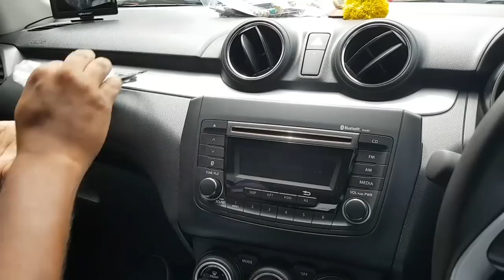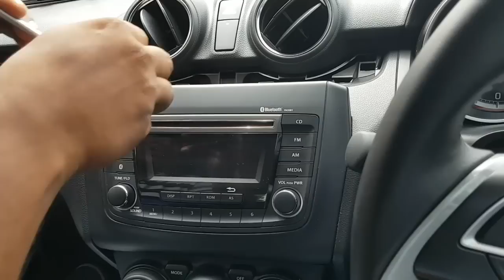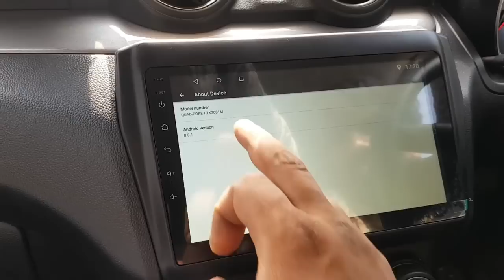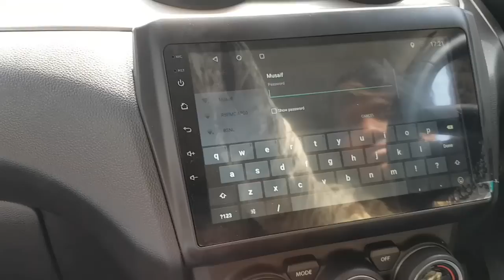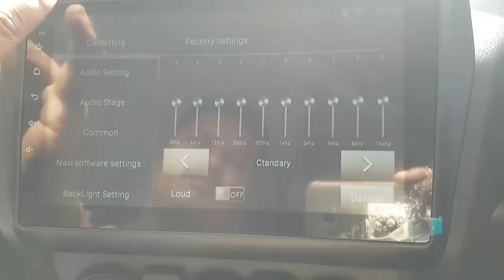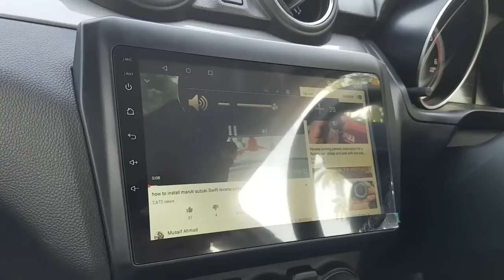how to install music system in suzuki swift car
Suzuki Swift Android music system installation this system inbuilt Android application 8.1 Marshmallow Play Store YouTube Google Maps all you can use like on mobile mirror link reverse parking camera Bluetooth and Wi-Fi inbuilt suzuki baleno smart music system with android youtube play store google maps all mobile apps

ertugrul gazi episodes on YouTube trt YouTube channel this is the original channel of this episodes please visit that channel this is the best episodes on YouTube click this link below